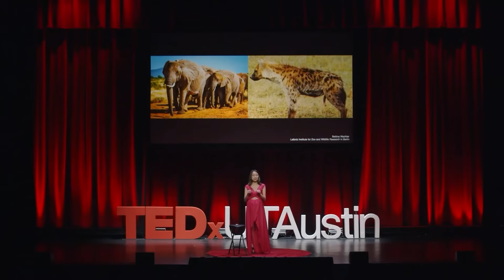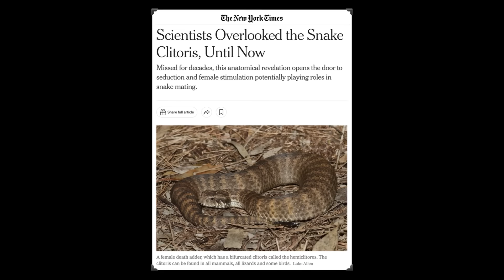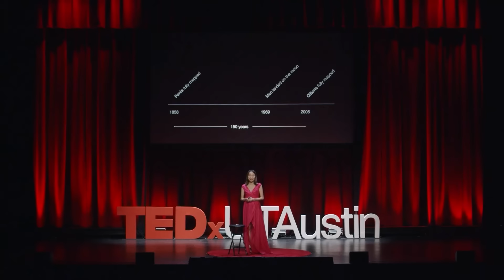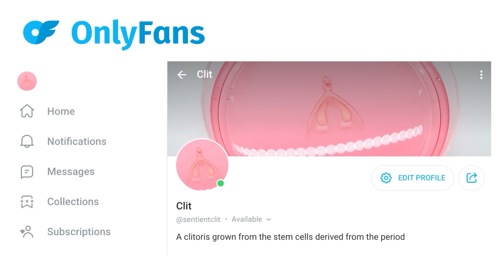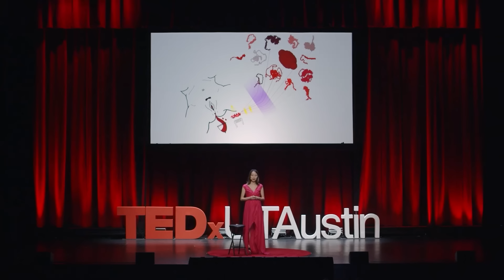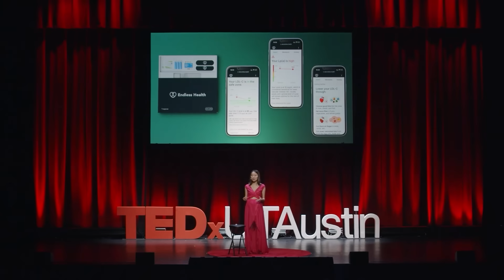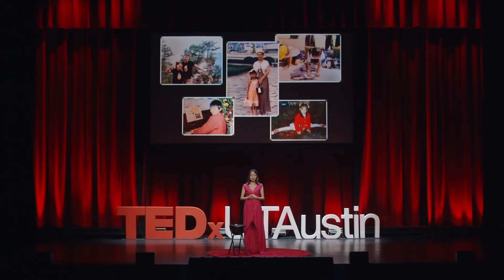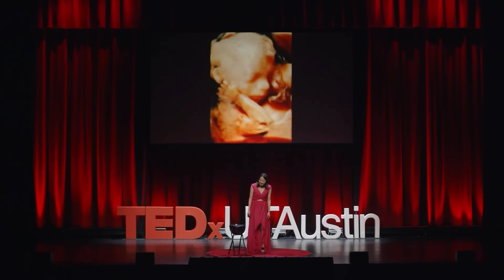The secret power of menstrual blood | Jiabao Li | TEDxUTAustin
What if the most overlooked part of the human body could change the future of medicine?
In this talk, Jiabao Li takes us from a clitoris hidden in scientific neglect to one grown in a lab using stem cells from menstrual blood. She reveals how these cells—discarded monthly—hold the potential to grow sensory organs, regenerate hearts, and offer life-saving care without invasive procedures. Along the way, she blends humor, art, and science to challenge centuries of gender bias in research. From hyenas’ anatomy to OnlyFans-powered biotech activism, she reimagines body politics and power. At its core, this is a call to turn taboo into superpower—and to invest in research that helps women, because it helps everyone.

Jiabao Li is an Artist, Assistant Professor at The University of Texas at Austin, Founding Director of Ecocentric Future Lab, Co-founder and Chief Design Officer of Endless Health, and a Harvard graduate. She creates works addressing climate change, interspecies co-creation, humane technology, and perceptions. In Jiabao’s TED Talk, she uncovered how technology mediates the way we perceive reality. At Apple, she invented and explored new technologies for future products like the Apple Vision Pro. Jiabao is the recipient of numerous awards including Forbes China 30 Under 30 and the Outstanding Professor Award at MoMA. Her work has been exhibited internationally, at MoMA, Venice Architecture Biennale, Future of Today Biennial, SIGGRAPH, Milan and Dubai Design Week, ISEA, etc.